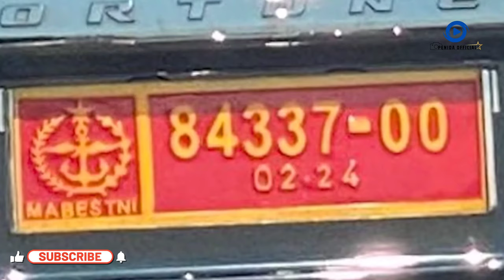Fakta Terbaru Kasus Sopir Fortuner Arogan Pakai Pelat Dinas TNI Palsu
Polisi: Pengemudi Fortuner Arogan Bukan Adik Jenderal, tapi Adik Pensiunan TNI